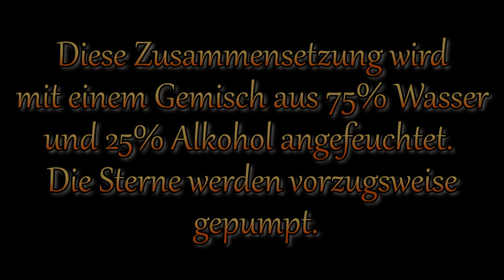Glühwürmchen Stern Nr.1